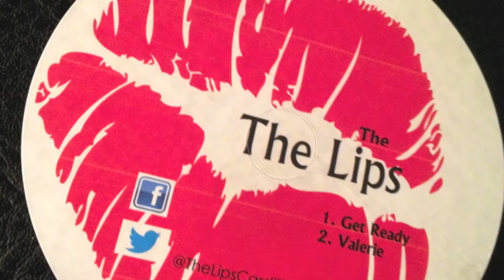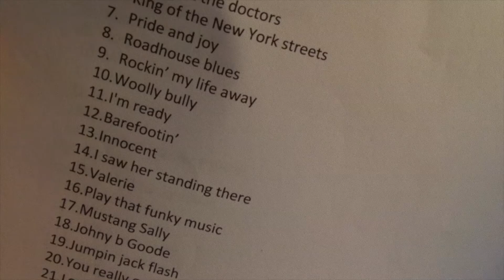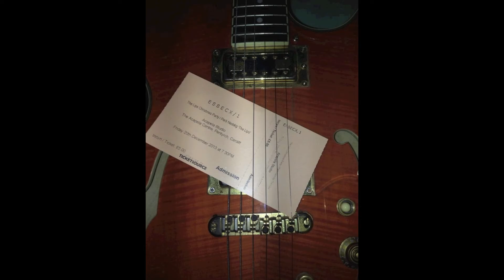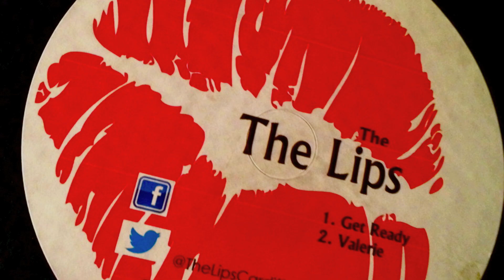1080p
Valerie by The Lips. Recorded at Acapela studios Pentyrch, Cardiff